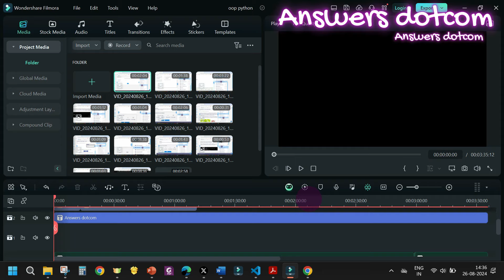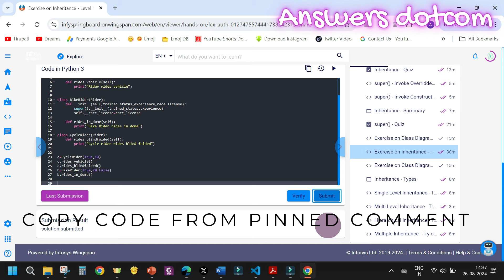Exercise on Inheritance Level 1 | Infosys Springboard|OOP using Python| Naan mudhalvan